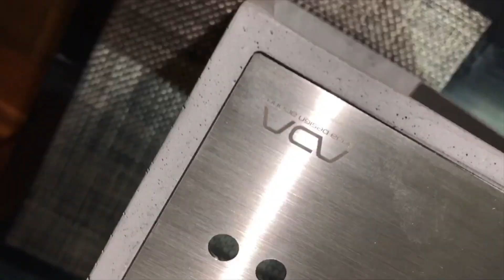Introduction of FC Tool Stand【ADA】/超おしゃれなFCツールスタンド【ADA】のご紹介です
各種レイアウトツールや添加剤などをすっきりと収納できるツールスタンドです。ファインコンクリートにステンレスを組み合わせたシンプルなデザイン！！ネイチャーアクアリウムの周辺器具によくマッチします。If you find  that you have more and more tools, and your aquarium working space  is getting messy,  all you need is just it!